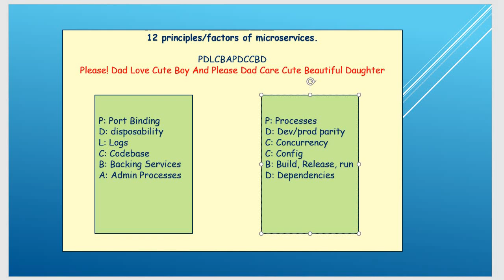05: 12 Principles of Microservices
12 Principles of Microservices